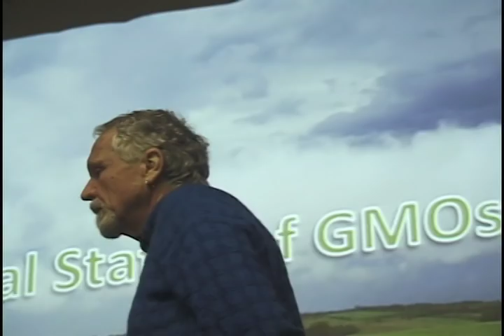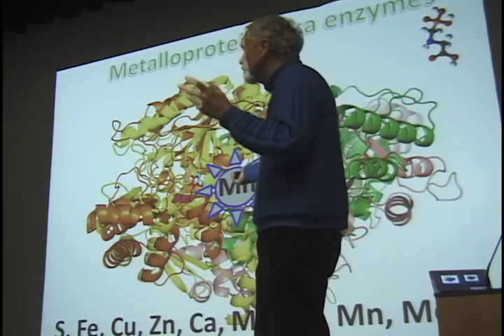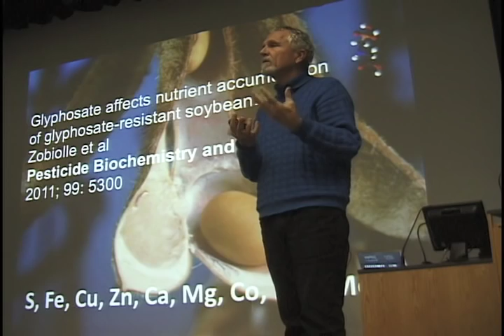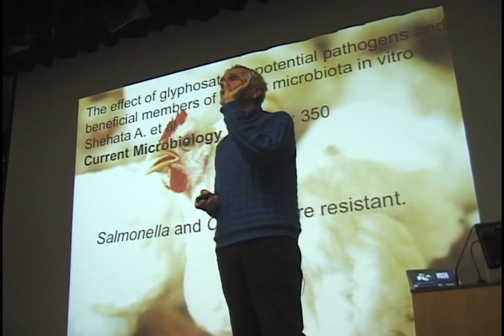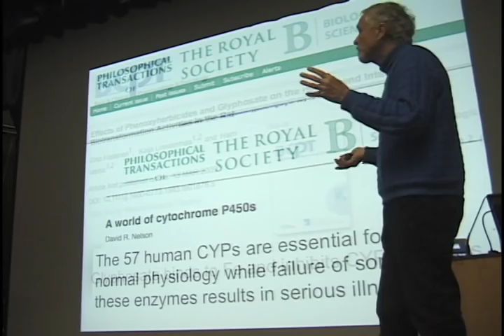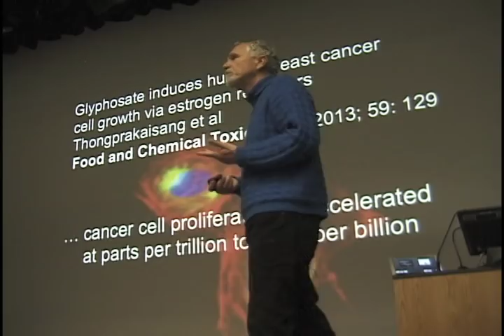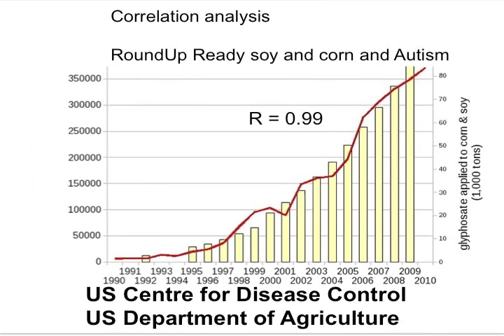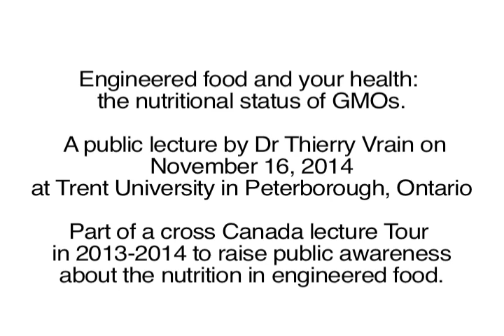Engineered food and your health: the nutritional status of GMOs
A message from Theirry Vrain -
‘While the debate on the safety of GMOs remains important, it should not distract from remediating the serious health risks of glyphosate sprayed on both RoundUp Ready and non engineered crops.  After viewing this presentation many GMO videos may appear, but note that most avoid mentioning the herbicide, glyphosate, when more than 90% of all GMO crops in North America are sprayed with this herbicide that should have remained a pipe and boiler cleaner.’ Theirry Vrain